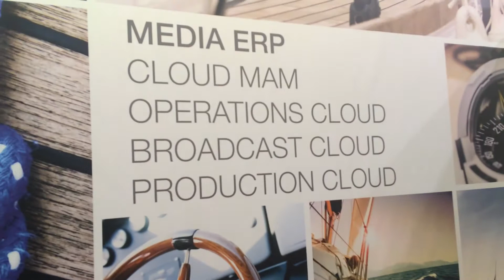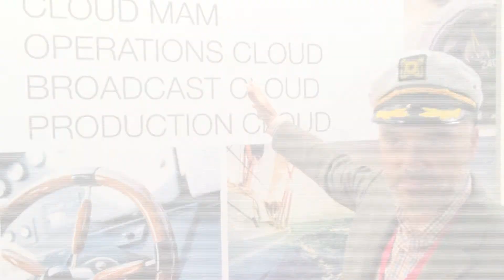Journey to the Cloud with Captain Patrick Macdonald-King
Captain Patrick Macdonald President of Prime Focus Technologies, North America takes you through his version of journey to the cloud at IBC 2014.